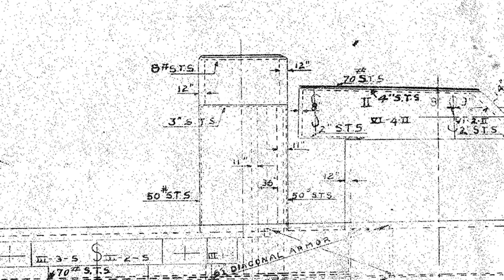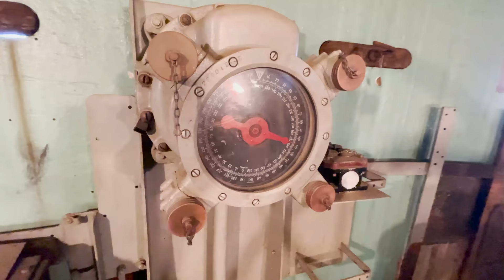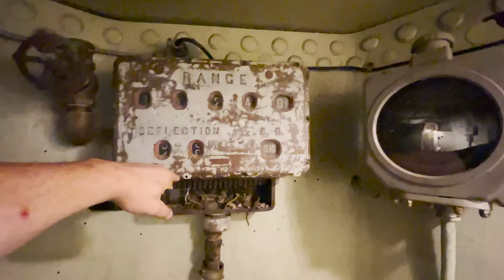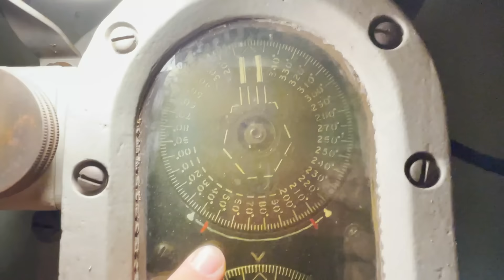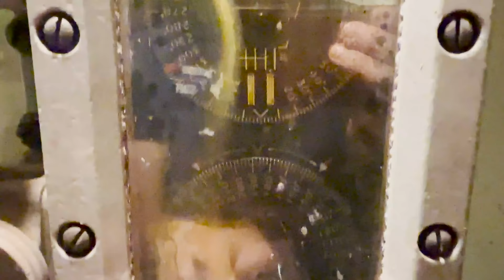Battleship Texas Conning Tower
Hey yall, Travis is back and in this video he'll be showing you the ins and outs of Battleship Texas' conning tower. This structure is unique space and while some steps for it's restoration has taken place in the past; it is far from perfect. There are plans to restore it in the future but it is a lower priority of the ship at this time. Once more, thanks to all yall for getting us past the 2k subscriber mark! We be giving away 4 challenge coins to those who fill out the google form below. This form has been open for almost a week and we'll be closing it soon!